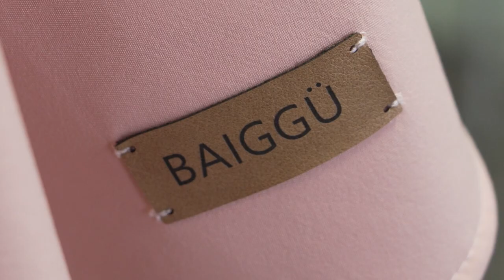Ekintzailetzasariak 2023 Urratsbat - BAIGGU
Emakumeak gidatutako enpresa onena /
Mejor empresa liderada por mujeres
CENTRO DE ESTUDIOS AEG